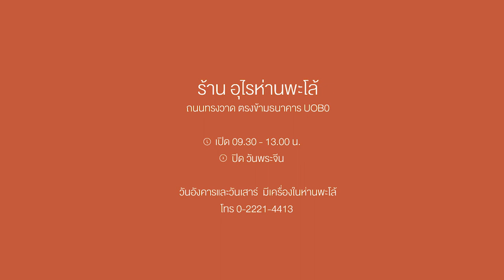อุไรห่านพะโล้ อร่อยยาวนานกว่า 60 ปี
เมื่อพูดถึงห่านพะโล้ ชื่อร้านอุไรห่านพะโล้คงเป็นลิสอันดับต้น ๆ ที่ใคร ๆ ก็ต้องนึกถึง เพราะเป็นร้านเก่าแก่ที่ยืนหยัดขายเฉพาะห่านพะโล้มากว่า 60 ปี บนย่านการค้าอย่างถนนทรงวาด คนในละแวกต่างรู้จักและมาอุดหนุนกันตลอด

กลิ่นเครื่องเทศอันเป็นเอกลักษณ์ที่หอมฉุยลอยออกมาจากหม้อต้มห่านพะโล้ใบใหญ่ และทีเด็ดเคล็ดลับที่ส่งต่อกันมารุ่นสู่รุ่น คือน้ำพะโล้ ที่เหลือจากการต้มตั้งแต่ครั้งแรกที่ขายจนทุกวันนี้ก็ไม่เคยทิ้ง ยังคงเก็บน้ำพะโล้ที่เหลือจากการต้มในทุก ๆ วัน เป็นเวลากว่า 60 ปี แล้วหละคุณ

นอกจากเนื้อห่านที่หอมนุ่มฉุ่มเครื่องเทศและยังเลือกได้ว่าจะเอาเนื้อส่วนอกหรือเนื้อส่วนสะโพกยังมีอะไหล่ห่านให้เลือกสั่งมากินอย่างปีก คอ ขา เครื่องใน เลือด

พลาดไม่ได้คือไส้ห่านที่มีขายเฉพาะวันพุธและวันเสาร์เท่านั้น ขอบอกว่าเปิดร้านปุ๊บ 2-3 ชั่วโมงห่านก็เกลี้ยงตู้แล้วนะ แนะนำให้โทรจองก่อนล่วงหน้าจะได้ไม่เสียเที่ยวและเสียดายที่อดลิ้มรสชาติห่านพะโล้ที่อร่อยที่สุดในใต้หล้า จน “นายรอบรู้” กล้าท้าชิม